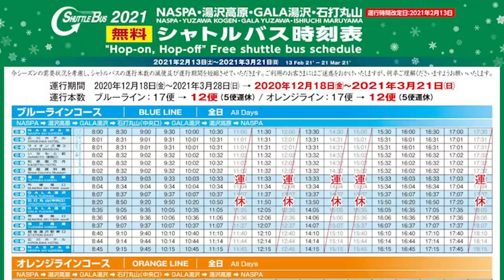【湯沢のリゾートマンション】リゾマン2年目。メリット＆デメリット 全てホンネで話します。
湯沢のリゾートマンションで二拠点生活、2年目の経験からリゾマン暮らしでわかった本当に良いところ、悪いところを包み隠さずお話しします。